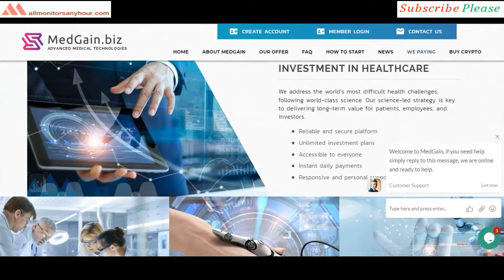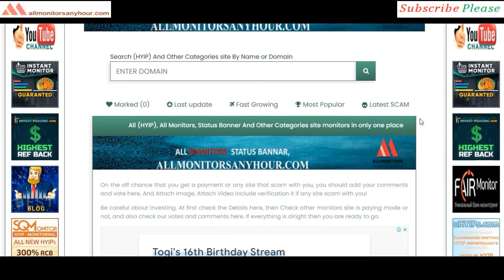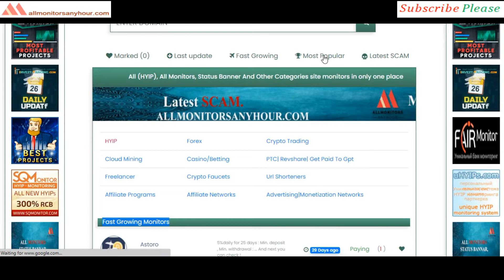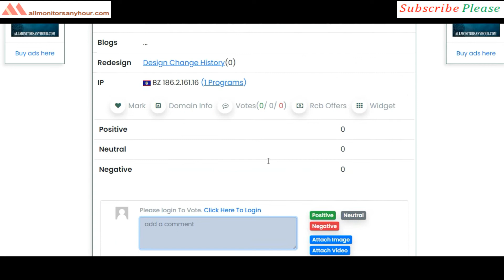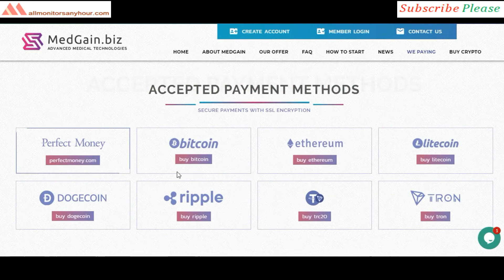medgain.biz , Reviews Paying Or Not Paying, & TODAY NEW HYIP, all hyip monitors 24 hour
medgain.biz , Reviews Paying Or Not Paying ?

HYIP monitor,
NEW HYIP,
HYIP reviews,
HYIP list,
HYIP Protect,